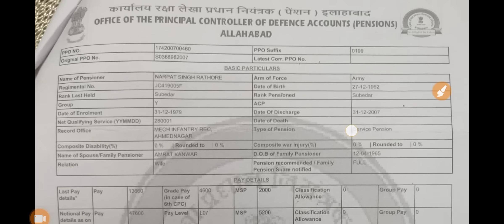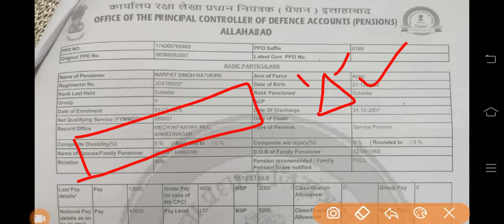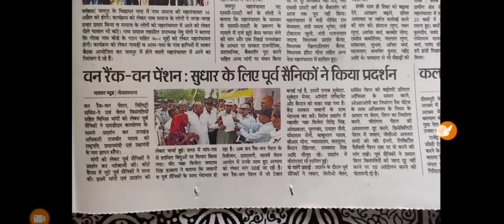गुड न्यूज, OROP-2 पर PCDA और कोर्ट का तोहफा DA/DR | OROP-2 ARREAR जारी! Equal MSP & 8th CPC